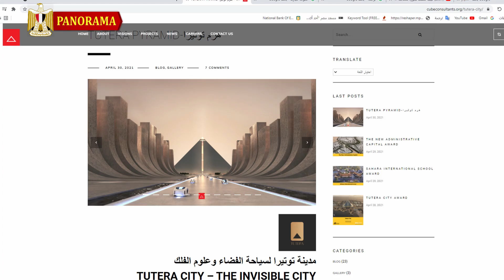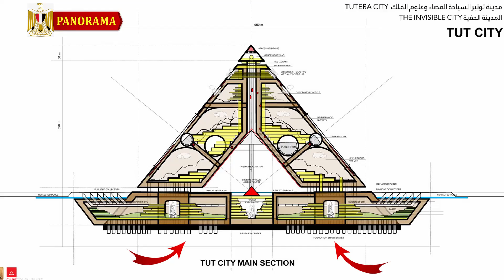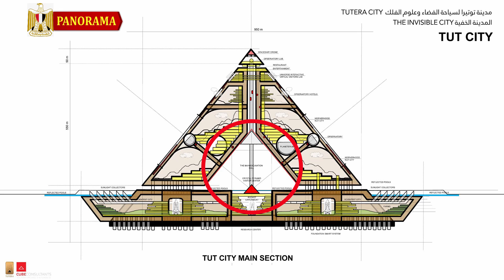هرم مصر الرابع │ المشروع الأهم في القرن 21 👈انشاء أول مدينة فضائية داخل هرم عملاق !!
نعرض فى هذا الفيديو المشروع المصري المقترح الأهم في القرن 21 " توتيرا " TUTERA CITY الهرم الرابع إمتداد معاصر للحضارة المصرية القديمة . هو مشروع شامل مقترح لو تم تنفيذه سيجعل مصر رائدة فى مجال سياحة الفضاء عالميا
المصادر